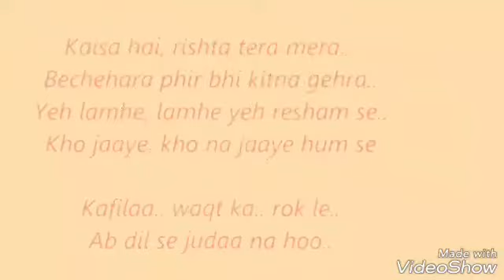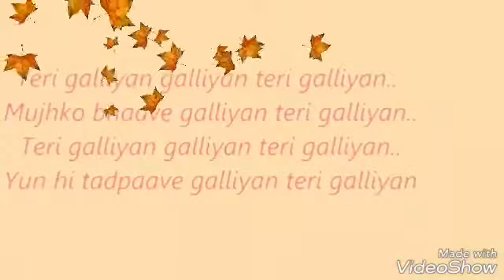Teri Galiyan | Unplugged Male Version | Short Cover | Maksud K Khan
Teri Galiyan _ Shraddha Kapoor | Ek Villain